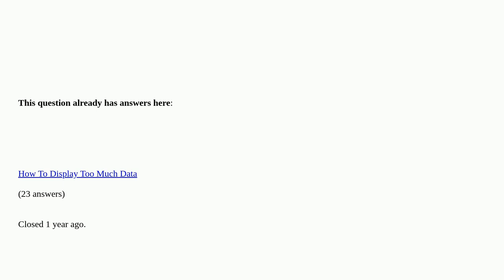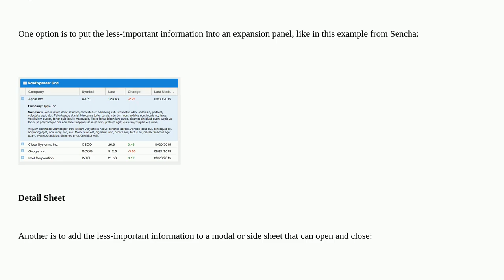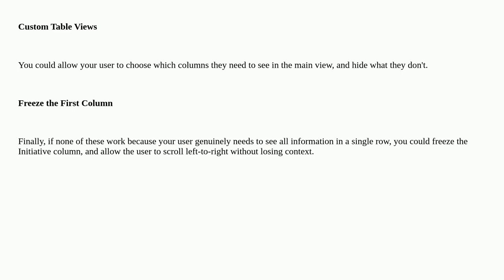Ux: Long Table Data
Long Table Data duplicate

A special thanks goes out to the awesome community

  tables long data-tables